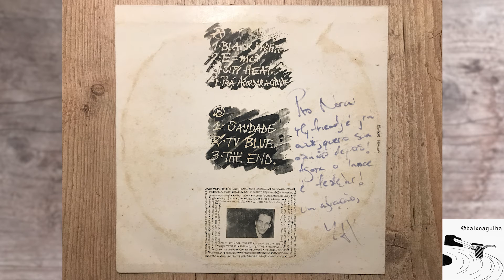Max Medeiros - The End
Faixa 03 do lado B do LP "Max Medeiros - E=MC²"
1989 / Somil Records